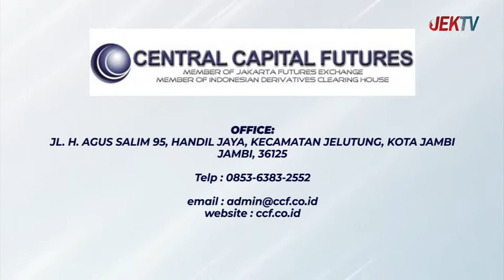CENTRAL CAPITAL FUTURES KEMBALI BERBAGI DI PANTI ASUHAN AL AMIN